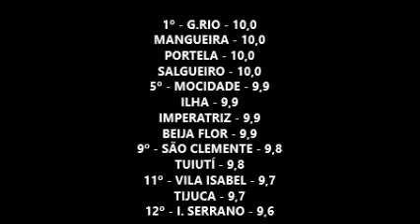CARNAVAL 2018 - ANÁLISE DOS ENREDOS DO GE - RJ 2018 - POR: NETO RIBAS!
COMO ANALISAMOS A PARTE DE CONCEPÇÃO DOS ENREDO DE: SALGUEIRO - IMPERATRIZ - BEIJA-FLOR !